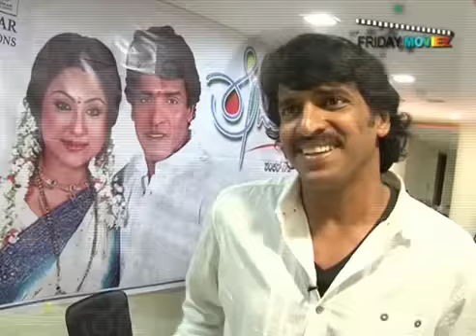Press meet for Kannada movie Srimathi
Press meet for the kannada movie Srimathi directed by G Ravi, starring Upendra, Celina Jaitley and Priyanka took place recently.